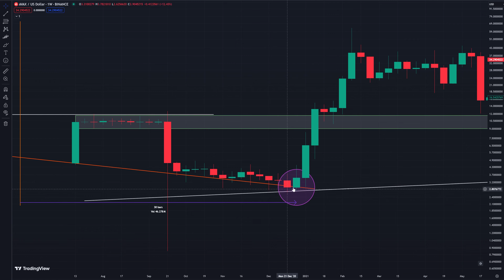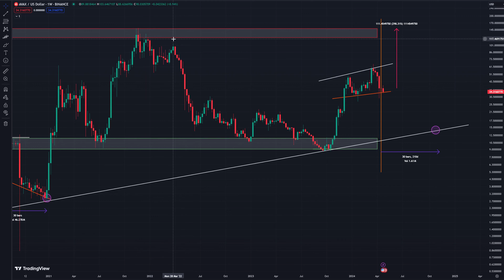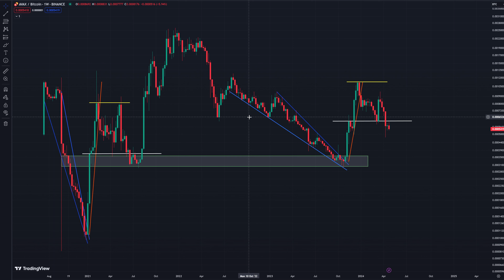Avalanche, A Reasonable Price Predictiopn for AVAX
Avalanche (AVAX) is a cryptocurrency and blockchain platform that rivals Ethereum. AVAX is the native token of the Avalanche blockchain, which-like Ethereum-uses smart contracts to support a variety of blockchain projects.

The Avalanche blockchain can provide near-instant transaction finality. AVAX is used to pay transaction processing fees, secure the Avalanche network, and act as a basic unit of account among blockchains in the Avalanche network.

The Avalanche blockchain reportedly can process 4,500 transactions per second. Launched in 2020, Avalanche aims to be fast, versatile, secure, affordable, and accessible.
Avalanche. In addition, Avalanche is an open-source project, meaning anyone can view and contribute to the platform's code.

Nothing in this video is financial advice and is purely educational.